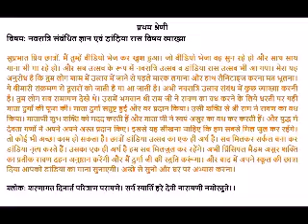STD-1 SVM CBSE MUSIC BY BISWAJEET SIR